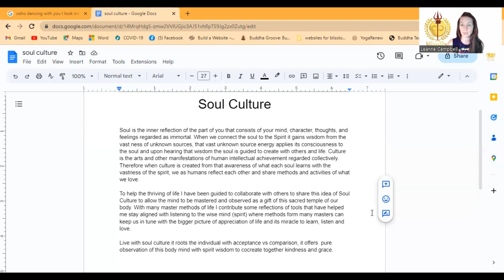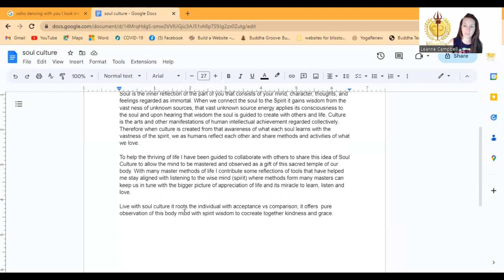Soul Culture Talk